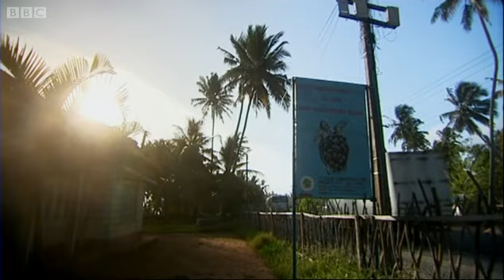Wounds from Fishing Nets | Saving Planet Earth | BBC Earth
Saira Khan visits a conservation project on the west coast of Sri Lanka to learn about the damage fishing nets are causing to the dwindelling turtle population. Great animal conservation project video from BBC show Saving Planet Earth. for all the latest animal news and wildlife videos and watch more high quality videos on the new BBC Earth YouTube channel